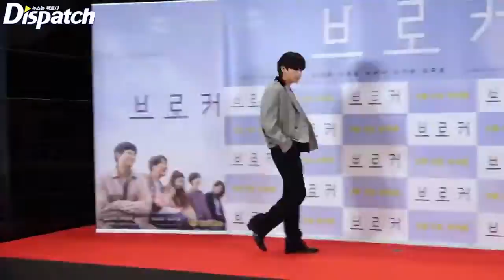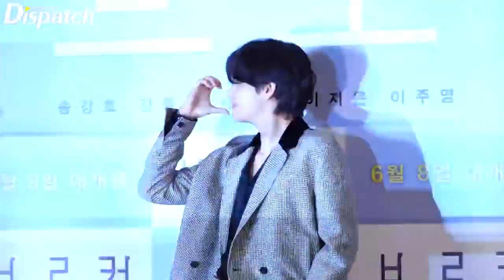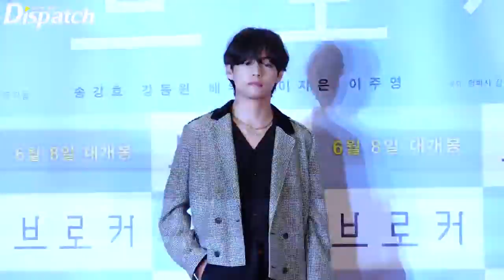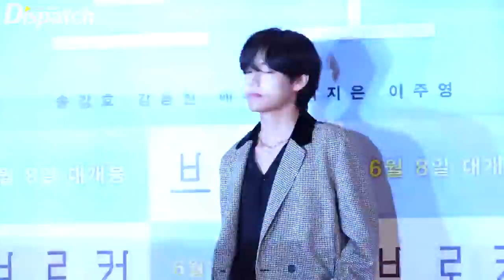BTS V no.1 visuals in WORLD⭐|| BTS Kim Taehyung visuals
A Special Journey Awaits💜 Don't forget to pre-register for BTS Island: In the SEOM to get a ARMY Bomb stand for free!
BTS V no. 1 visuals in the whole WORLD
Kim Taehyung at VIP premium of Broker World's number 1 Visual

BTSfunnymomentsinRUN BTS!

BTS Joins karine Jean_peirre at White House Breifing | BTS in Washington dc

지금 사전 예약하고 [인더섬 with BTS]에서 아미밤 스탠드를 받으세요!

事前登録して「BTS Island: In the SEOM」でARMYボムスタンドをGETしましょう！

Pre registered BTS island & get ARMY Bomb stand item for FREE !

BTS being funny || RUN BTS moments🫠🫣🫠🫠😁😂😂

If u want me to follow on Instagram its my Instagram I'd link :I'm on Instagram as @7_w_i_t_h_u. Install the app to follow my photos and videos.

Standard Licensed by Youtube
BTS V
（*＾3＾）/～♡

(͡° ͜ʖ ͡°)

BTS LIVE VLIVE BTS KE VLIVE BTS VLIVE 2022 GRAMMY AWARDS bys vlive to watch , watch bts vlive 2022 bts ke vlives